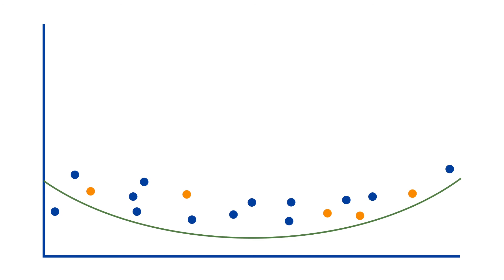Sharesource Analytik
Verwandeln Sie Ihre Daten in aussagekräftige Analysen